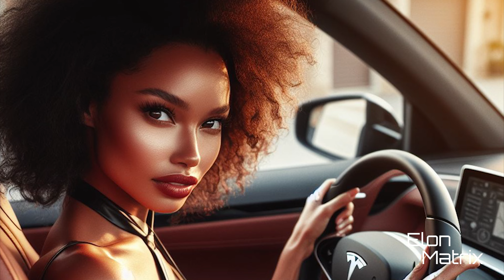Summer Music Vibes 🍓 Deep House Relax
Title: Best Tesla Ibiza Deep House Music

Soundcloud Sade - See The Day (Julieta Kuhnle Remix) Original Mix
Soundcloud Dj Dark & Mentol - Supergirl (feat. Georgia Alexandra) (Extended)
Soundcloud Coldplay - Adventure Of A Lifetime (RAFO Remix) Maxwell

Ehjdhfg
Fareeda Meer
Content found during: 6:16 - 10:53

Sade
Content found during: 4:09 - 4:32